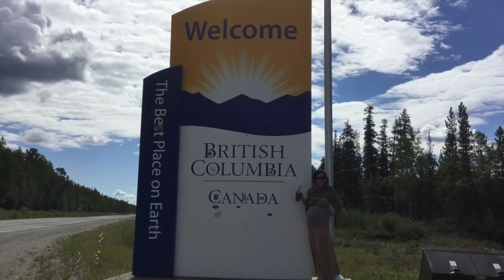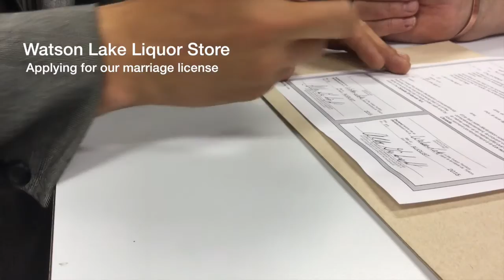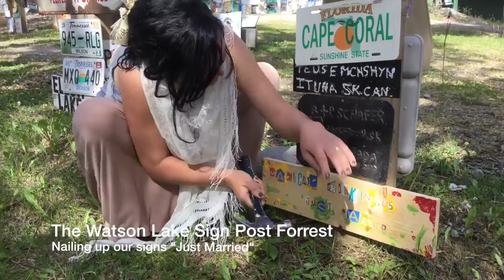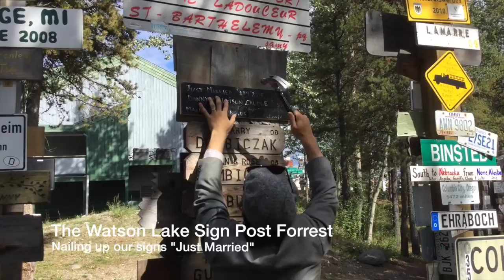"No Other" The Magical Thinkers Get Married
In this episode The Magical Thinkers honor their wedding date they set last year and got married! And even though they are on a project to travel all 50 states...they got married in CANADA! Imagine that!

Video and Editing: Allison Caudle
Music and Sound Effects: Danny Caudle

Thank you Button, Max, Jan, Visitor Center Staff, and Colleen for making this day possible!